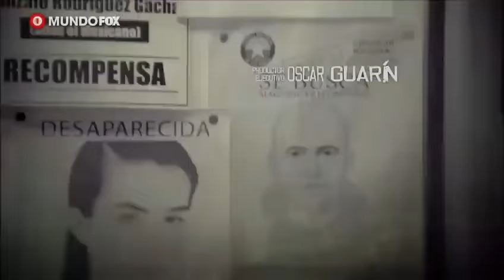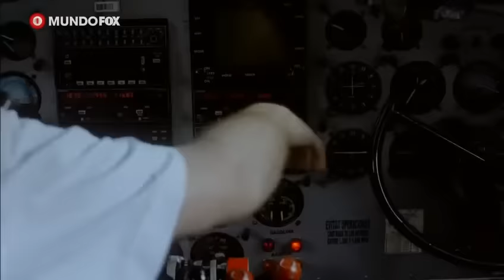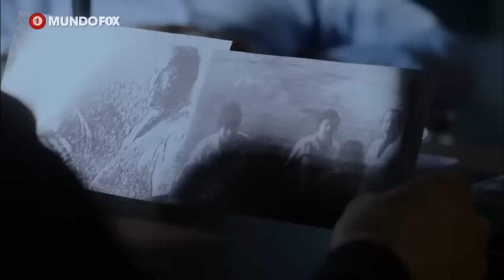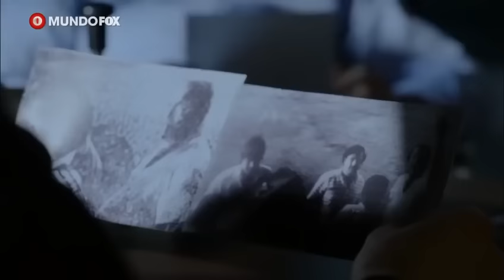EL MEXICANO CAP 73